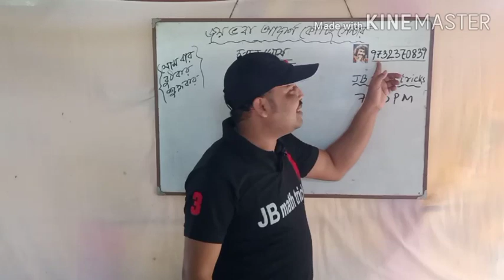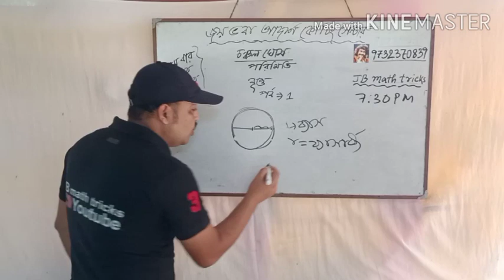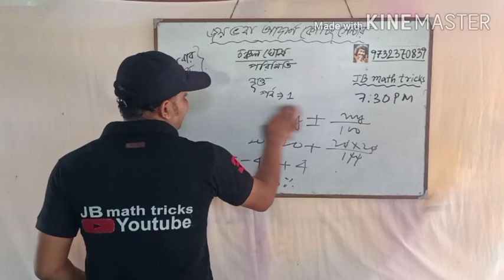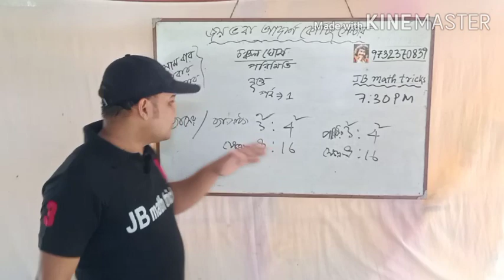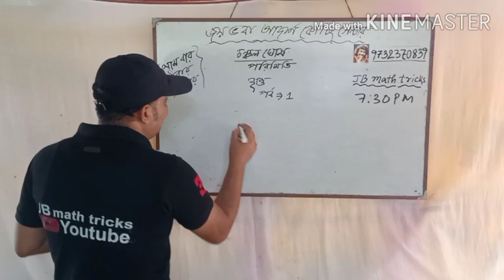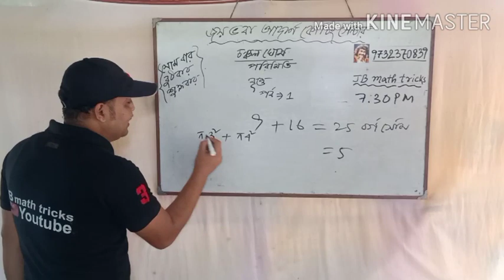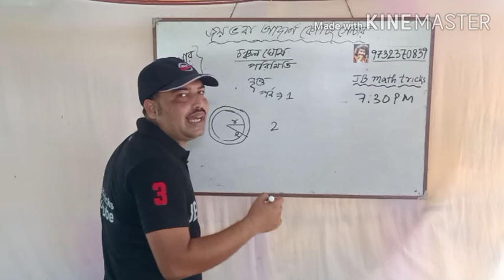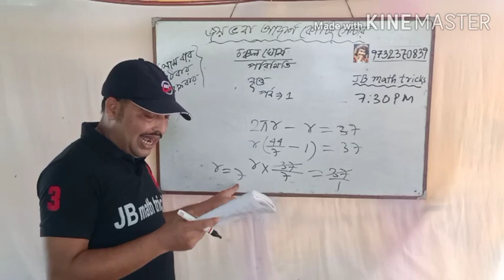Circle math solve tricks, বৃত্ত সংক্রান্ত অঙ্ক, (চঞ্চল ঘোষ ), পর্ব -1, গৌতম বিশ্বাস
বন্ধুরা একদম ভয় পাবে না শুধু মনে সাহস রাখো, তুমি অবশ্যই পারবে, চ্যানেল এর সাথে যুক্ত থাকো ! গৌতম বিশ্বাস
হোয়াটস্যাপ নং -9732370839